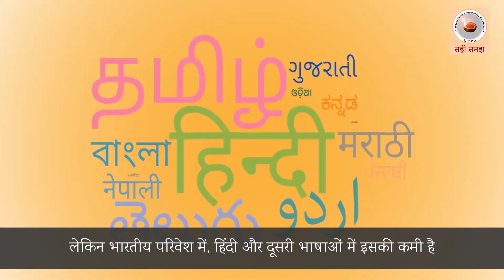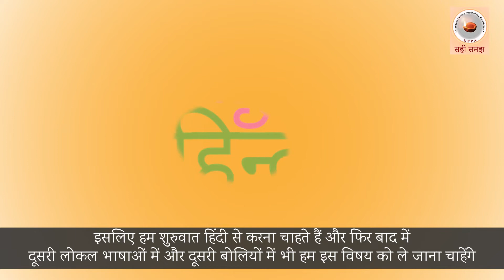NPPA: हमारा परिचय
व्यावहारिक सकारात्मक मनोविज्ञान के अनेकों उद्देश्यों में से सकारात्मक गुणों को जानना और उनको बेहतर बनाने की तकनीक खोजना भी एक है | इस चैनल के जरिये हम उन्ही सकारात्मक गुणों को बेहतर बनाने के लिये और मानव व्यवहार में पाये गए नकारात्मक फैक्टर व विकारों को कम करने के उपायों की चर्चा करेंगे |हम हर गुरुवार को विडियों के जरिये हमारे रोजमर्रा के जीवन में काम आने वाली जीवन कौशल (life skills) का एक विषय चुनकर उस पर चर्चा करेंगे |

तथा हमारे Facebook page से जुड़े